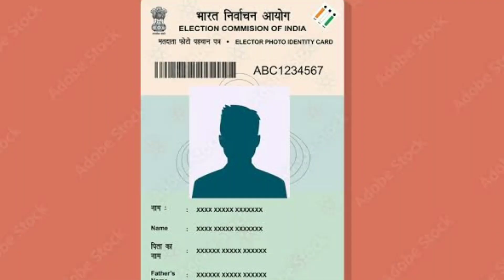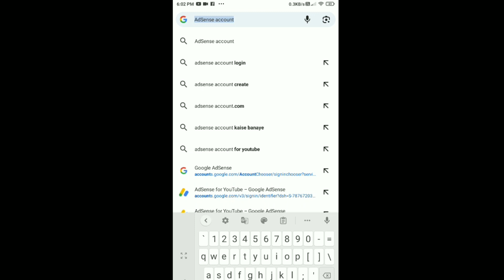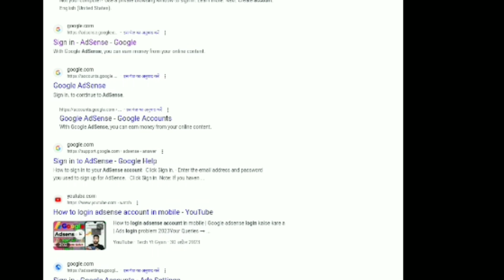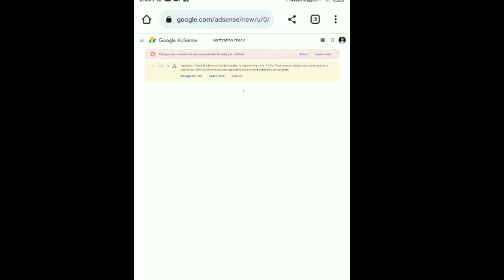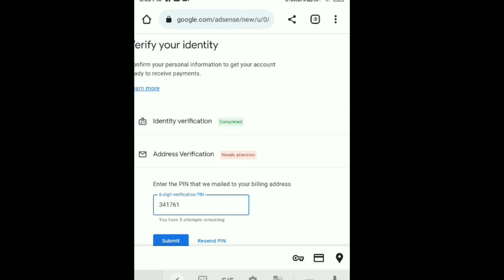Google AdSense Pin Verification Odia YouTube AdSense Address Verification Odia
Your Queries-

google adsense pin verification Odia
google adsense pin verification
google adsense pin verification karen
google adsense pin verification email
google adsense pin verification what is google
adsense pin my google adsense pin journebank account kaise jode
how to withdraw money from youtube
how youtubers earn money in telugu